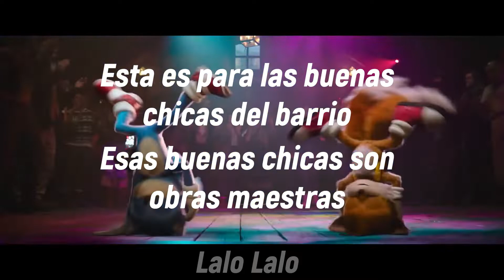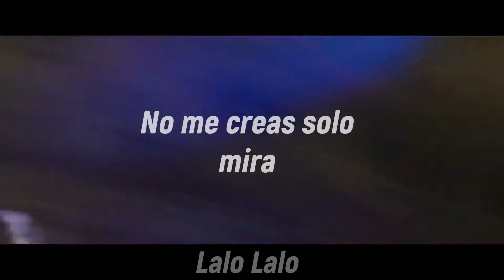Sonic La Película 2: Uptown Funk + Escena de Baile Letra En Español.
Song: Uptown Funk.
Language: English.
Artist: Bruno Mars ft. Mark Ronson.
Country: USA?.